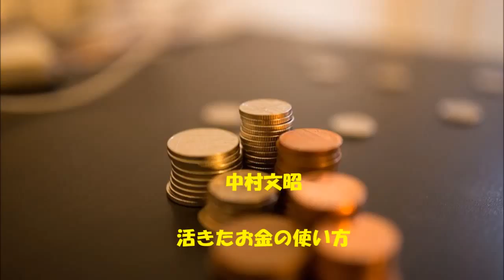中村文昭さん 活きたお金の使い方